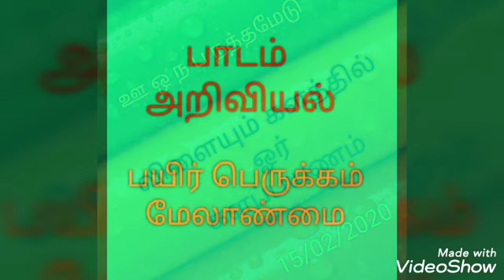Field trip (களப்பயணம் செல்வோம்..)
எட்டாம் வகுப்பு மாணவர்களின் நிலம் சார்ந்த நேரிடையான களப்பயணம்...